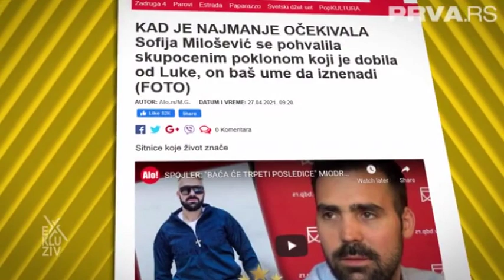Sofija Milo: Luka se zaljubio u mene bez sminke